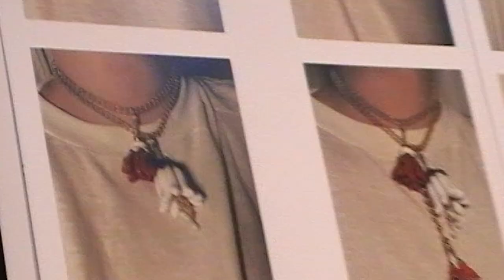BEHIND THE SCENES. RELEASE 6.20. FENTY.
Studio time with our CEO and Artistic Director Robyn Rihanna Fenty fitting the new 6-20 Pieces like the Super Mini Denim Short and the Tie-Dye pieces.

FENTY.com